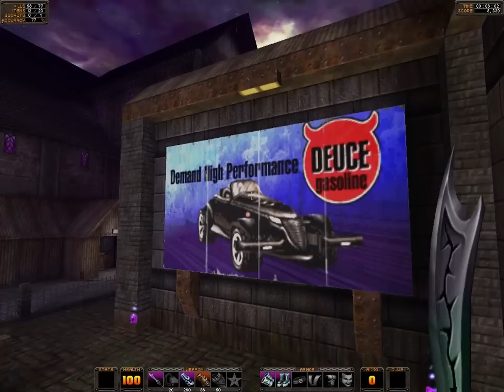Kiss: Psycho Circus: The Nightmare Child Gameplay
A full let's play has been made of this game due to demand, a playlist is available

Walkthrough Playthrough Lets Play Let's Guide How To Beat Campaign Storyline Story Quest PC Windows WhyBeAre YBR Video Games Complete Gameplay